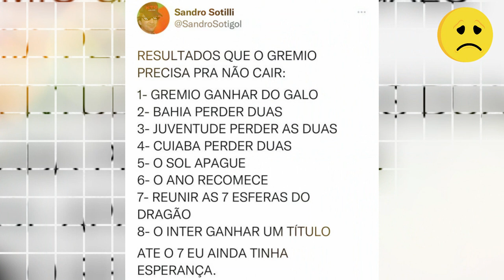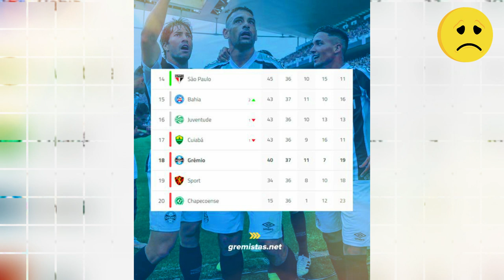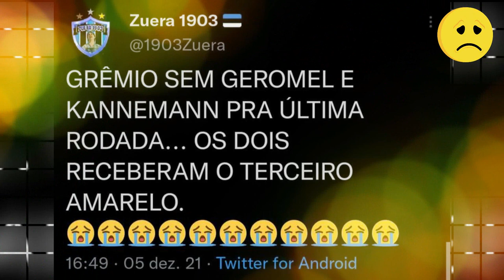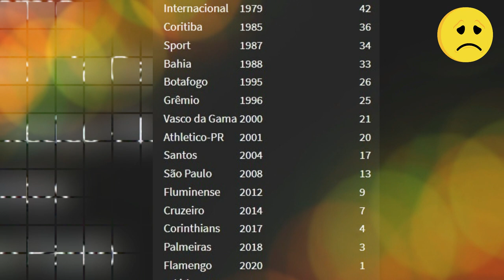Os memes do empate do Grêmio com o Corinthians. Tricolor respira por aparelhos está por um fio